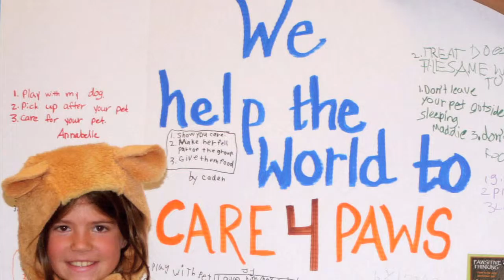CARE4PAWS Produced by Cox Communications SB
Cox Communications produced the video for  Montecito Bank & Trust Anniversary Grant event, March 17th, 2016.